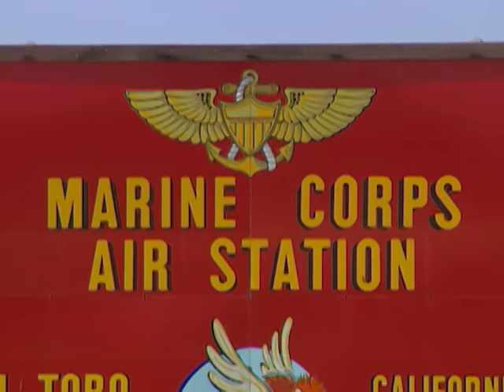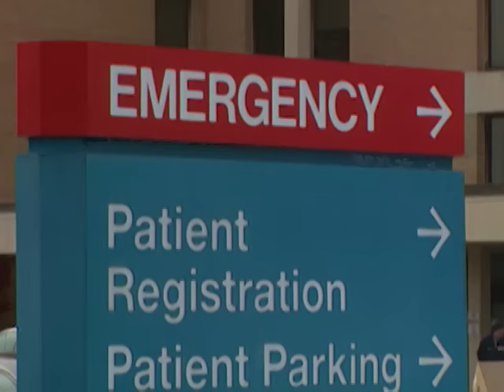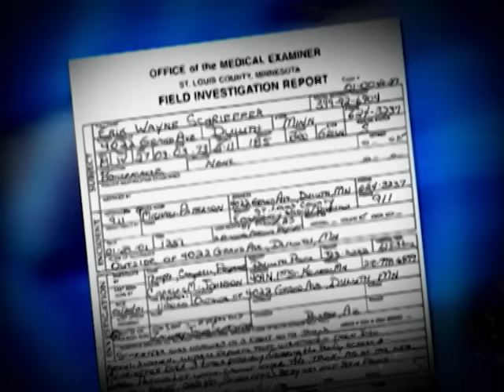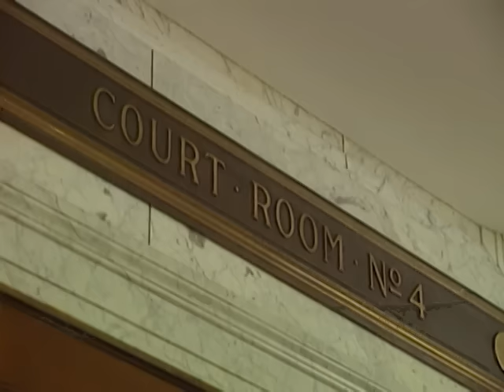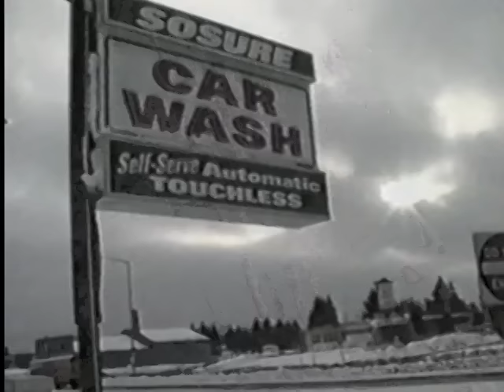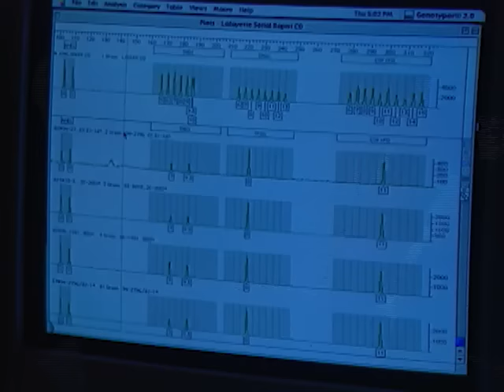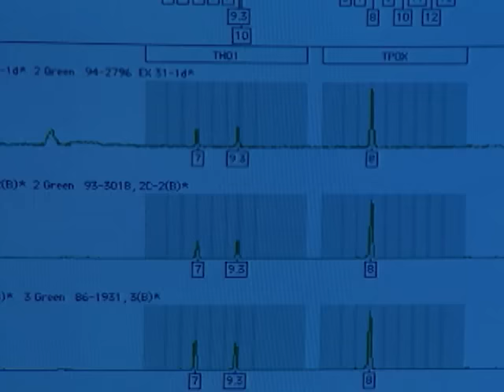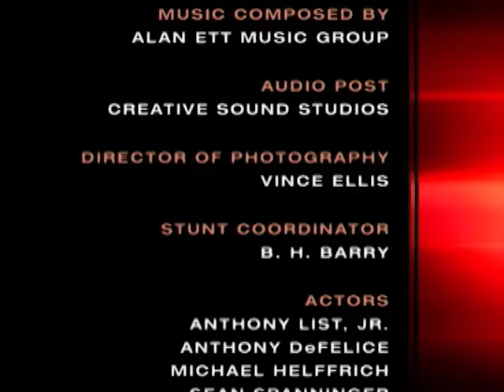Forensic Files - Season 7, Episode 11 - A Clutch of Witnesses - Full Episode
Two eyewitnesses may hold the key to the death of a motorcycle gang member.